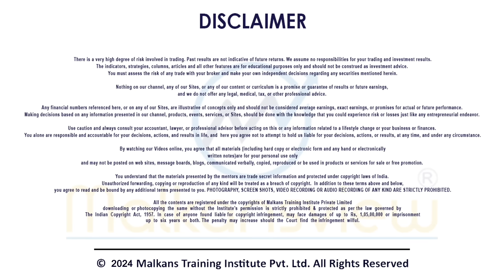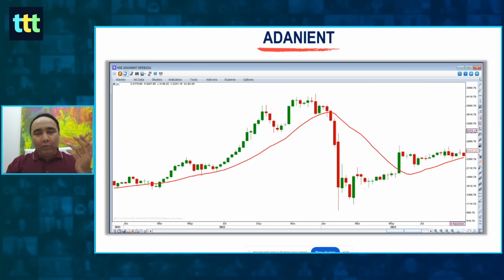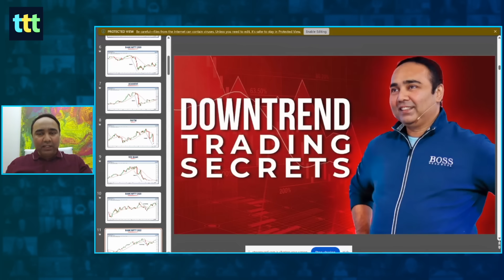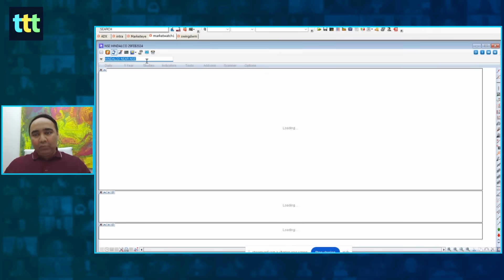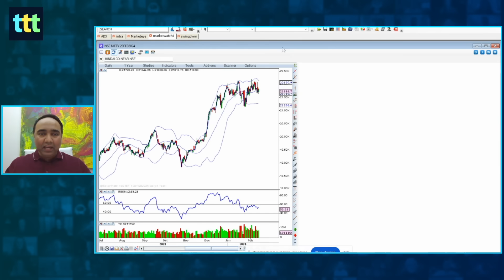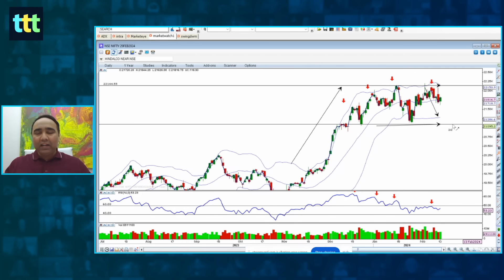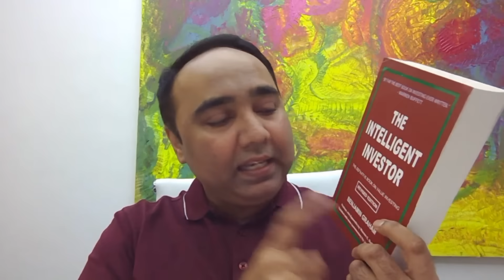RSI का खतरनाक SIGNAL | Tuesday Technical Talk | Vishal B Malkan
. Watch my Tuesday Technical Talk to know about the LOUD MOVE in the market.